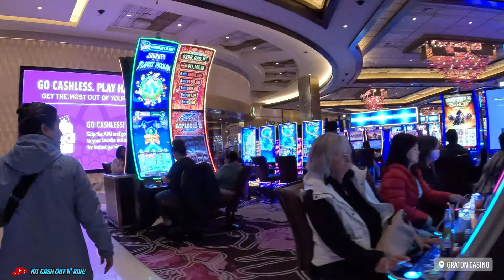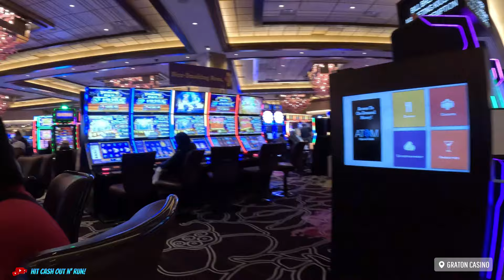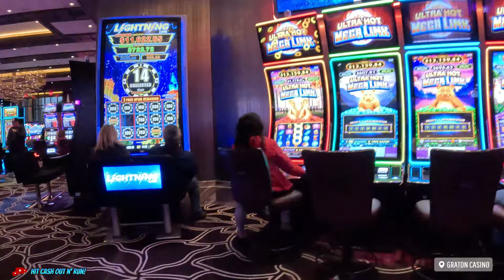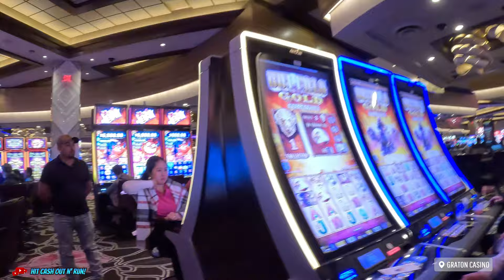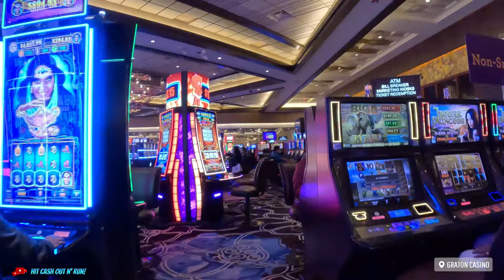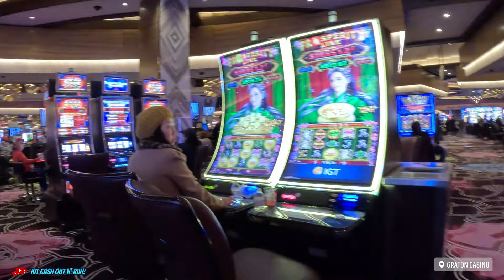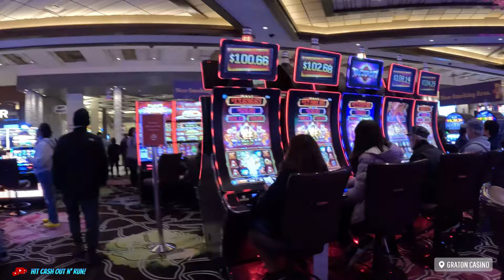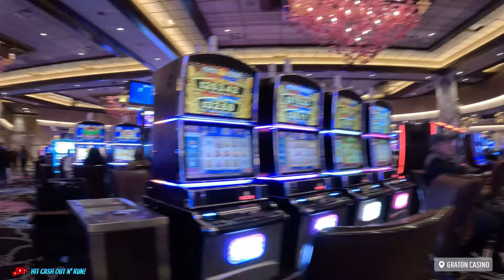WALKING TOUR of GRATON CASINO in ROHNERT PARK California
Graton Casino, a favorite among Northern California casinos, offers an unparalleled gaming experience with an extensive collection of slot machines and strategy games all housed within its expansive premises. As the second largest casino in California, it serves as a hub for gaming enthusiasts seeking excitement and entertainment under one roof.

The recent $1 billion expansion initiative from 2023 to 2025 further cements Graton's reputation as a premier destination. This ambitious project includes the addition of 2,000 slot machines and 20 table games, expanding the casino's footprint by 144,000 square feet. Alongside gaming enhancements, visitors can look forward to a breathtaking rooftop restaurant boasting indoor and outdoor seating for up to 480 guests, as well as a six-story hotel wing featuring 221 additional rooms and an expanded pool area. With upgraded entertainment facilities, including a new live-entertainment theater accommodating 3,500 guests, and improved parking infrastructure with a five-story garage for 1,500 vehicles, Graton Casino promises an elevated experience for all who visit.

Let me know if you would like another casino walk through?